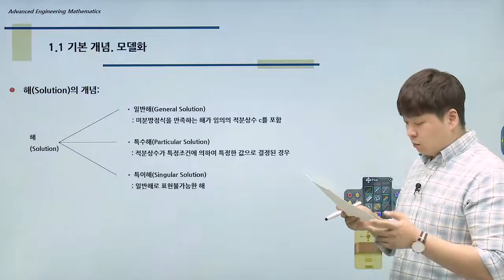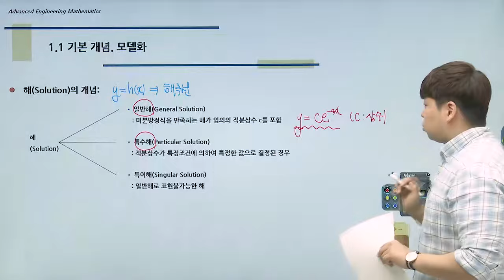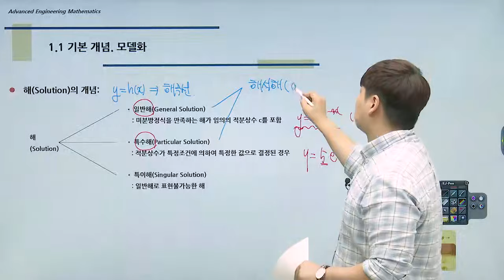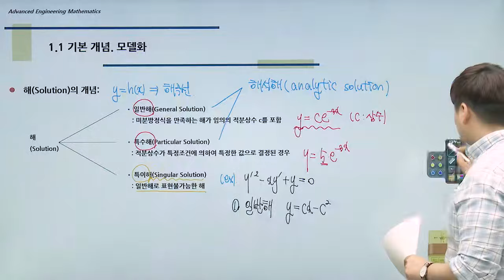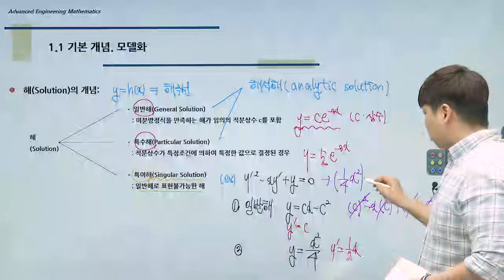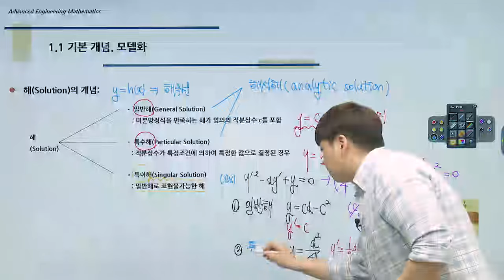탑그레이드 크레이지 공업수학 1장 1계 상미분방정식 1 1 기본 개념 모델화2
※ 대학인강 공업수학 1위, 대학수학 수강생 1만명의 선택! ※
★ 크레이지 공업수학 10판 기반의 최신판 강의 ★

이공계열 전공에 필요한 수학적 사고 습득!
수포자부터 문과 출신, 현업 종사자까지 모두가 추천하는 강의!

· 단원별 개념과 주요 예제 풀이로 실력 완성
· 수포자부터 문과생, 현업 종사자까지도 이해할 수 있는 과정
· 교재 설명만으로 이해하기 어려운 증명을 간결하고 쉽게 설명
· 공업수학을 배우기 위한 기본이론 특강 제공